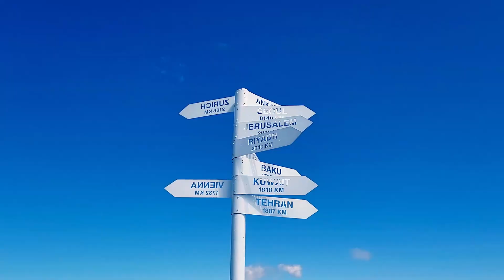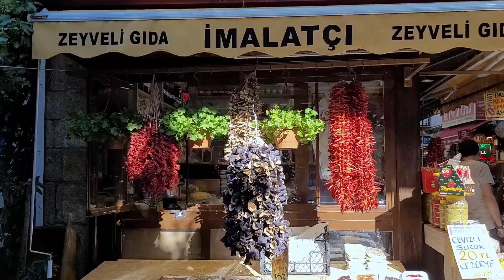[Sub] 터키에 반하다 튀르키예 (터키) 여행 브이로그 / 카파도키아 열기구, 지프, 소금호수, 에페소, 안탈리아 지중해, 파묵칼레, 이스탄불, 성 소피아, 카이막,가족 해외여행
이번 영상은 터키(튀르키예) 여행 브이로그입니다.
가족 여행으로 10일간 터키에 다녀왔어요.
저는 이 나라에 크게 관심이 없었기에 별다른 기대없이 출발했는데,
이번 여행은 여러모로 제게 큰 감동과 여운을 주었습니다.

동, 서유럽과는 또 다른 매력이 있을 뿐 아니라
친밀감과 따스한 정감을 느낄 수 있었던 여행이었어요.

다음 영상에서는 터키 여행의 정보 등을 포함해서
좀 더 리얼하고 구체적인 터키 여행 에필로그를 다뤄볼까 해요.

무더운 여름, 건강 주의하시고
즐겁고 행복하시길 바랍니다. :)